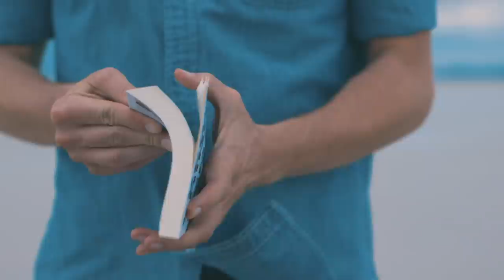Ground Up 033 - The Important Things w/ The Minimalists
Hey everybody it's The Minimalists! You've seen them in our documentary Minimalism on Netflix as well as on their blog where they write to over 20 million people. They're good friends and conspirators and on this episode of The Ground Up show we discuss their journey. How did they become The Minimalists? What were some of their early mistakes as entrepreneurs? What are the inner workings of their business? And we reminisces about our documentary.

See The Minimalists live on tour